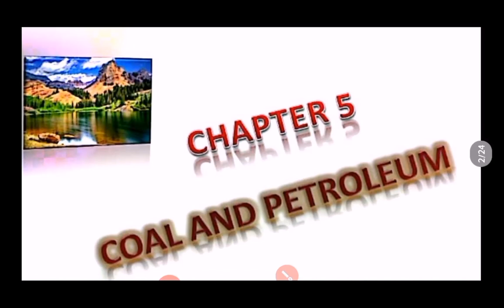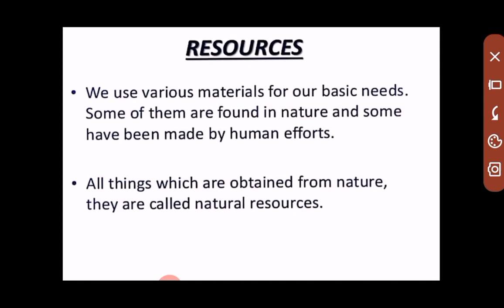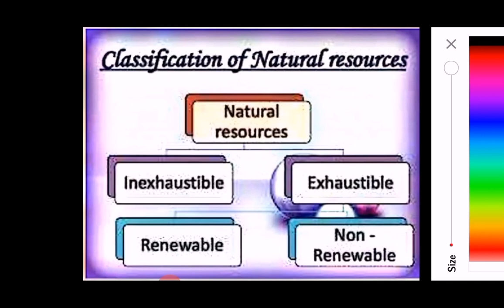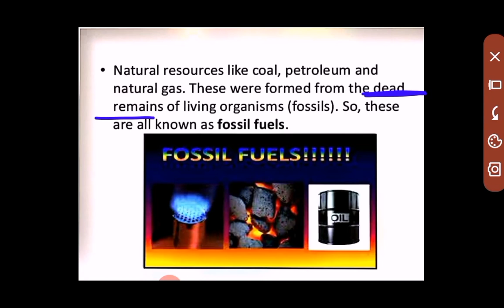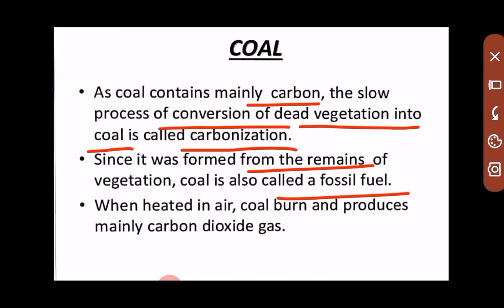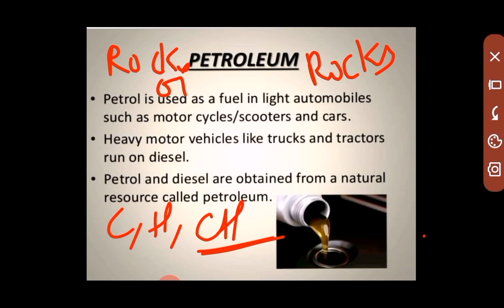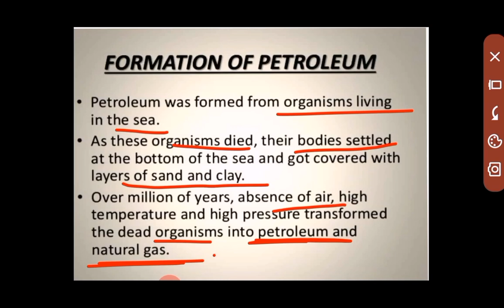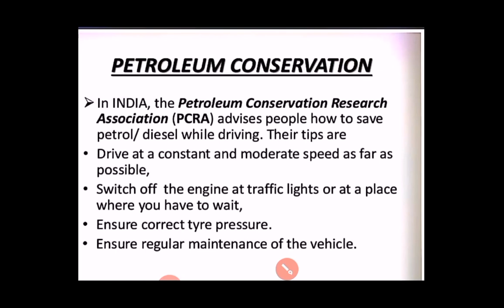CLASS 8, CHAPTER 5, COAL AND PETROLEUM.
In this chapter we will be discussing about the resources, and fossil fuel and its formation.